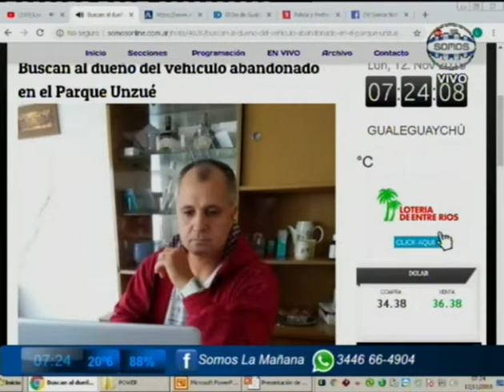Crio. Mayor Carlos Pérez - Jefe Policía Dptal. Gualeguaychú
Buscan a un gualeguaychuense desaparecido